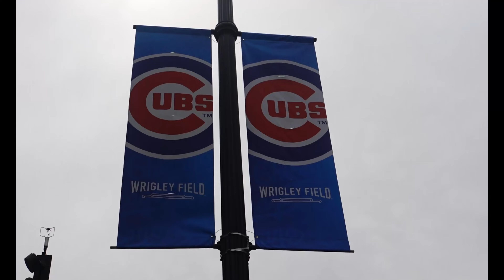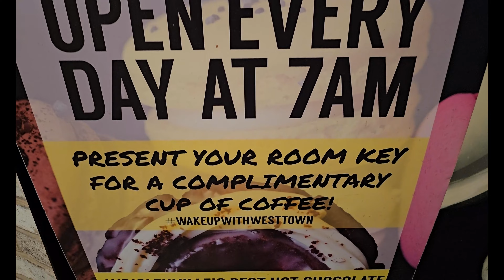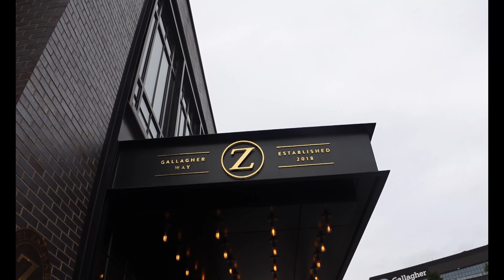Hotel Zachary Review for Pink Summer Carnival at Wrigley Field in Chicago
This is a hotel review for the Marriott Property Hotel Zachary located at 3630 N Clark St, Chicago, IL right across the street from Wrigley Field, where Pink performed during her stop for the Summer Carnival World Tour on August 12th, 2023